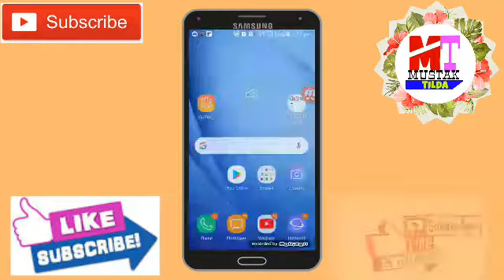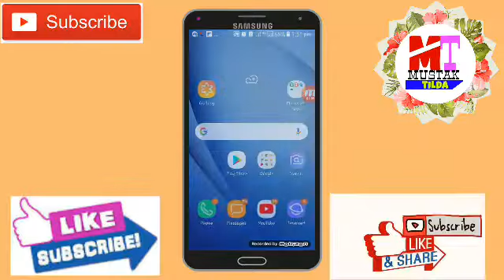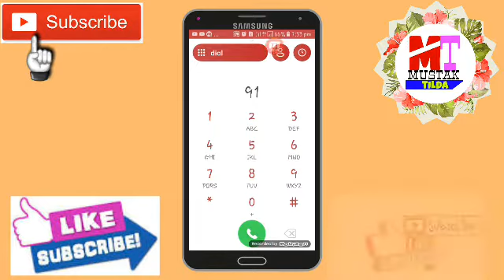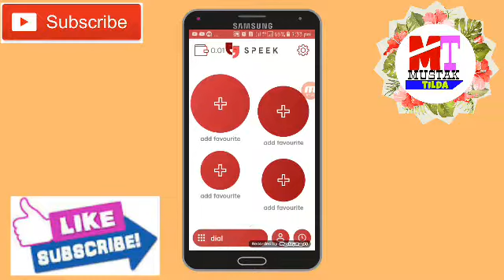21 May 2019 how to make free call new free call app best 2019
how to make free calls,freefree calls

2019 Free Call, Free Calls

free phone calls

free internet phone calls

internet phone callsfree call

free call bangladesh, how to make free calls

free calls, free call bangladesh

free call pakistan, free call india

free call bangladesh, free call pakistan

free call unlimited, free call 2019, free call

bangltesh 2019, free call 2019 bangla

how to call online for free in india

how to call india free from internet

free call international

free call international app

best free international call app

free call app for android

net calling app, call india intcall

call india free, free call balance

unlimited free call, global free phone call
free calls, free calling 2019